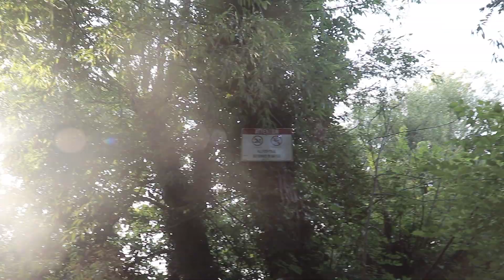all filler no thriller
Hey, this is a little mini video where I've emptied out a bunch of homeless videos from my camera and phone.

Jazz Apricot: Joey Pecoraro
Jessica: Joey Pecoraro